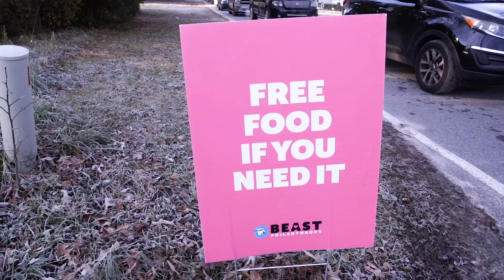Christmas Drive-By-Food Giveaway